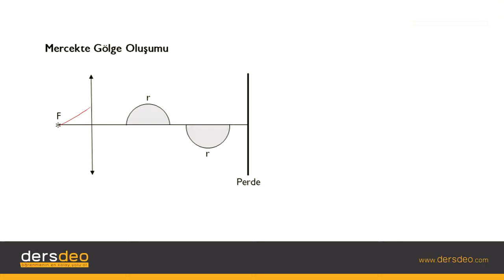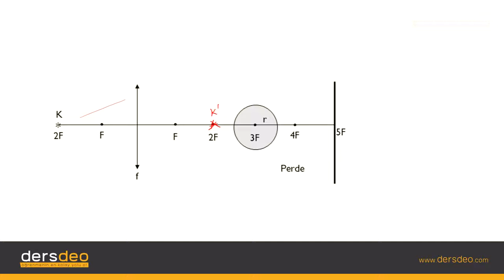Fizik, Fizik, TYT, Merceklerde Gölge Oluşumu #10